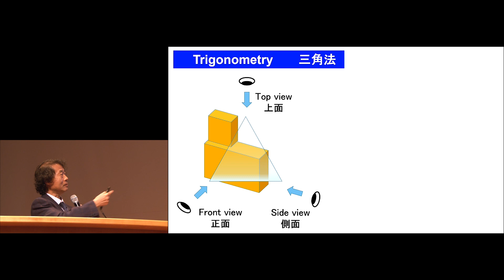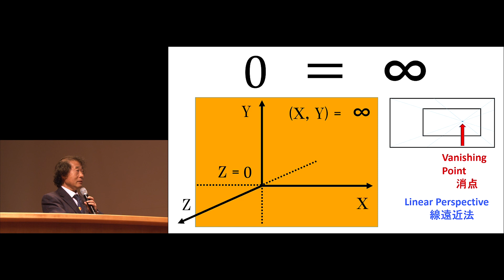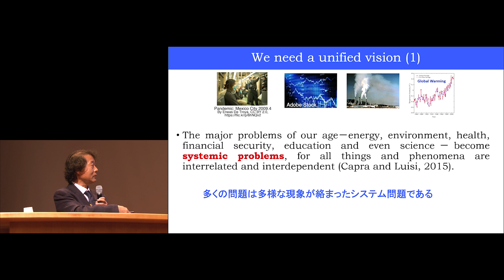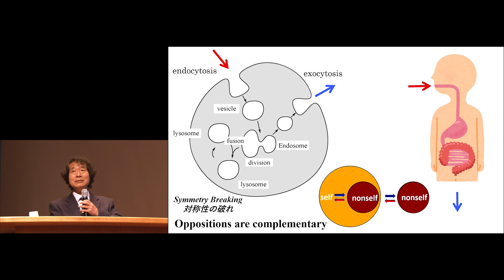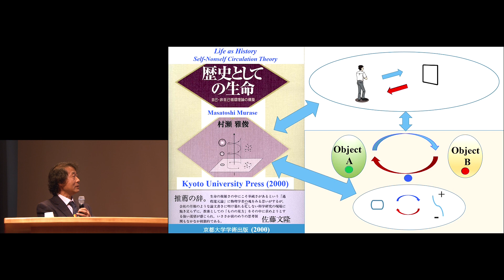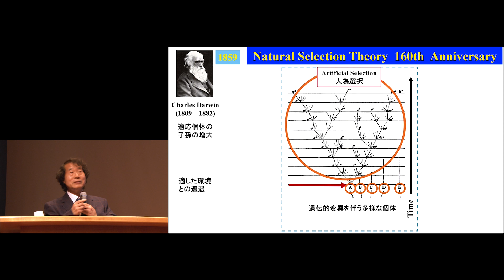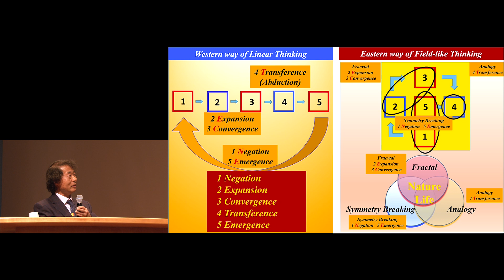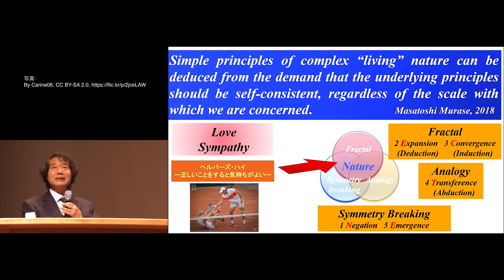京都大学国際シンポジウム 未来創成学の展望｜湯川秀樹ノーベル賞70周年に寄せて「生命現象の統一理論」村瀬 雅俊（京都大学 基礎物理学研究所 准教授）2019年10月26日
京都大学国際シンポジウム「未来創成学の展望」
京都大学ジュニアキャンパス “未来目標に基づく現状革新に向けて”【湯川秀樹ノーベル賞70周年、人類による月面着陸50周年に寄せて】

「生命現象の統一理論」
村瀬 雅俊（京都大学 基礎物理学研究所 准教授）

チャプター
00:00 | Oppositions are complementary
07:24 | We need unified version
09:32 | Evolutionary Perspective - Simple Solutions to Complex Problems -
16:49 | Five NECTE Principles
24:54 | A Grand Unified Theory of Life - The Self-nonself Circulation Theory -

2019年10月26日
京都大学 百周年時計台記念館 百周年記念ホール